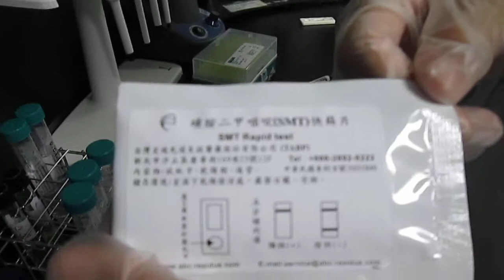使用快檢片檢測食物中的磺胺藥物 SMT-14